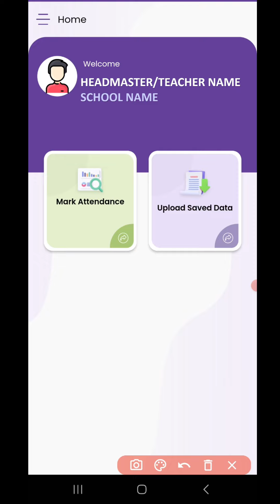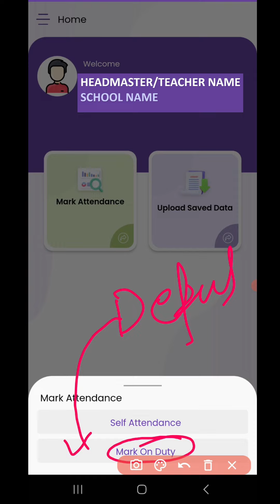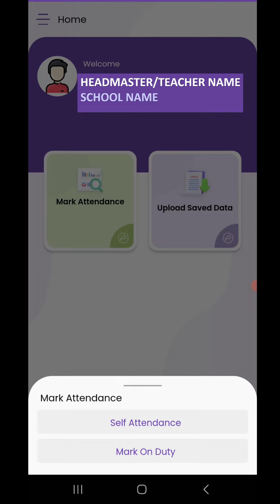e Shikshakosh Teacher Attendance ये गलती नहीं करें | e Shikshakosh Par Attendance Kaise Banaye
“E-Shikshakosh: Avoid These Mistakes in Teacher Attendance | Bihar Educators”
“Teacher Attendance on E-Shikshakosh: Common Errors to Avoid”
“How to Correctly Mark Attendance on E-Shikshakosh | Bihar Teachers”

In this video, we discuss common mistakes that teachers should avoid while marking attendance on the E-Shikshakosh platform. Whether you’re a primary school teacher or a high school educator, understanding the correct process is crucial. Join us as we guide you step-by-step to ensure accurate attendance management.
E-Shikshakosh simplifies attendance tracking, and we’ll help you navigate it effectively.
e shikshakosh teacher profile update
e shikshakosh bihar
e shikshakosh portal
e shikshakosh teacher attendance
e shikshakosh me school registration kaise karen
e shikshakosh teacher login kaise kare
e shikshakosh teacher user id password
e shikshakosh teacher registration
e shikshakosh teacher registration niyojit teacher
e shikshakosh login kaise kare
how to make e shikshakosh teacher attendence
e shikshakosh teacher login problem
e shikshakosh app
E-Shikshakosh
Bihar Teachers
Teacher Attendance
Attendance Management
Common Mistakes
Bihar Education
Step-by-Step Guide
Digital Attendance
Online Attendance